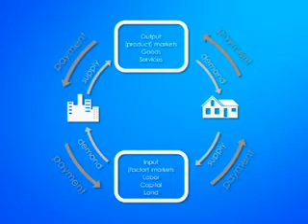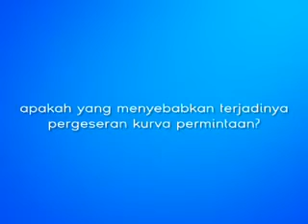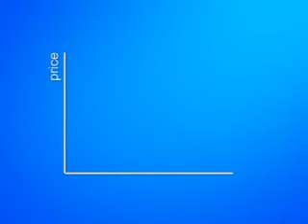chapter 03 rizkiamalia 29109382 Business Economics class MBA X44 MBA SBM ITB,